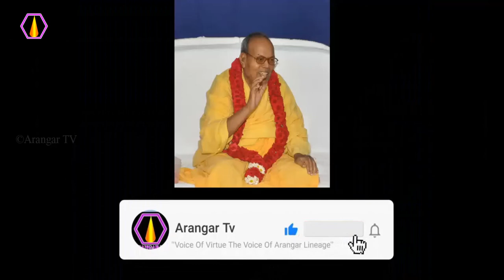யாரை மனமாற வாழ்த்துவாா்கள் - அரங்கர் டிவி